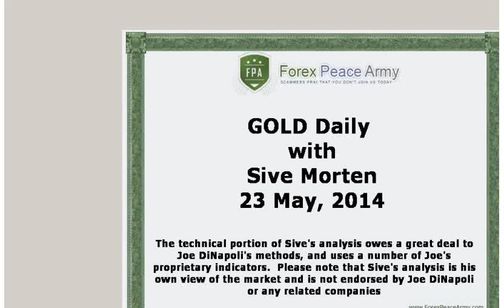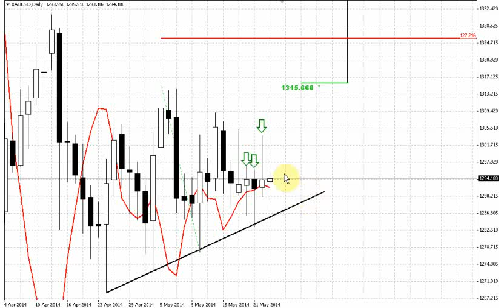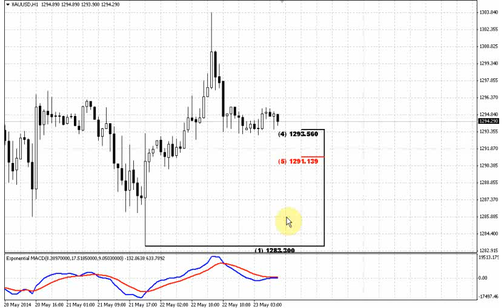ForexPeaceArmy | Sive Morten Gold Daily 05.23.14